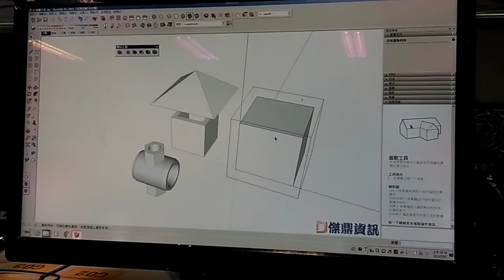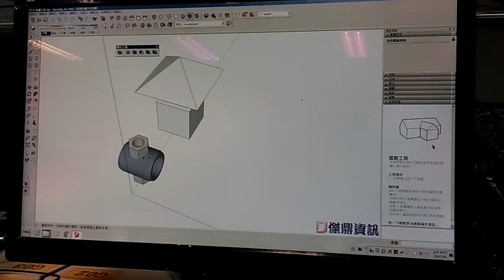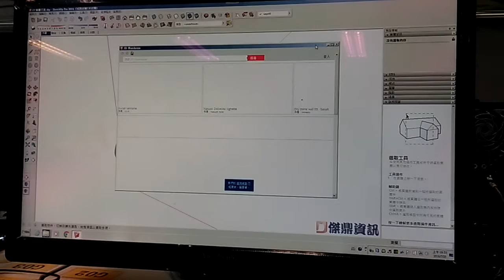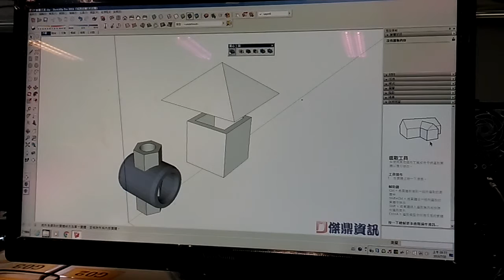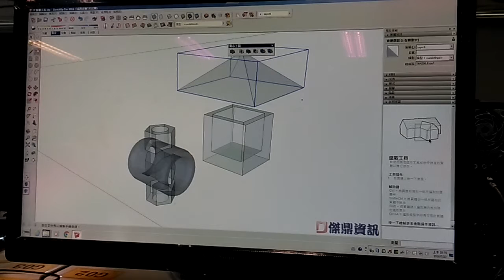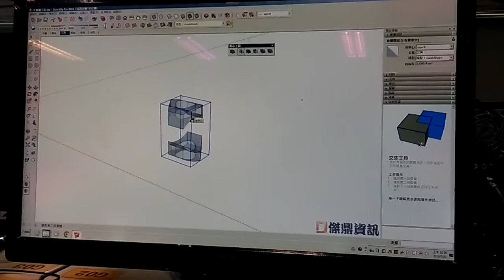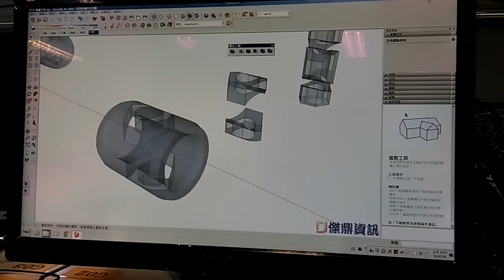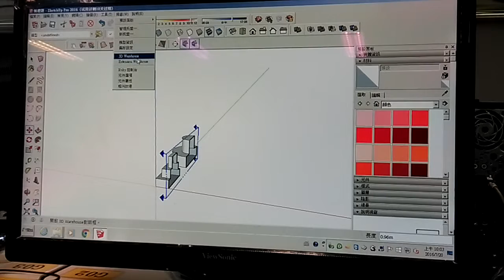圖學天王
skechup教學影片（三）